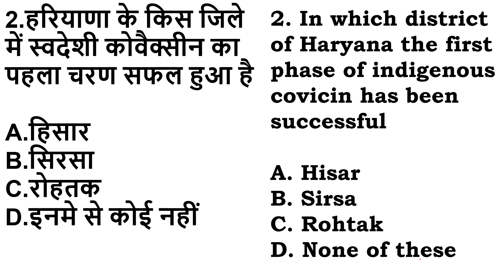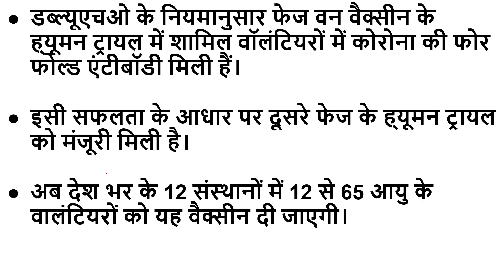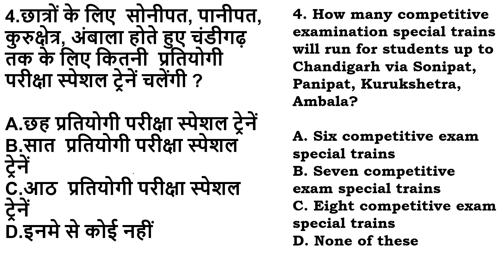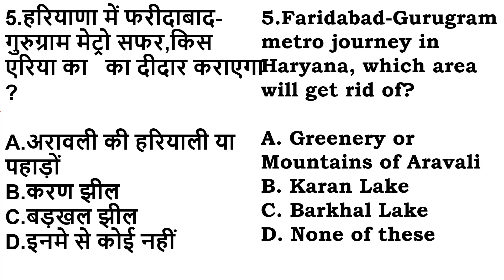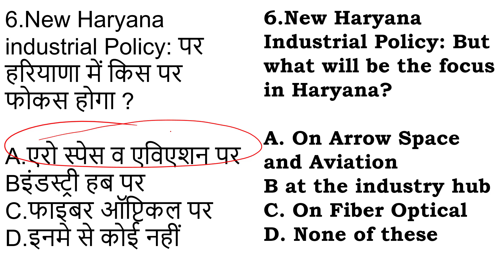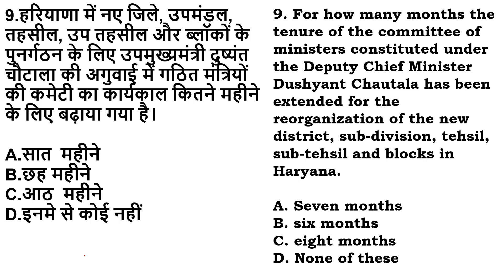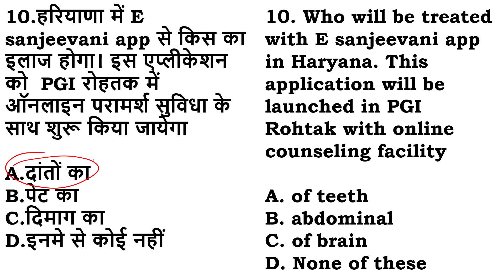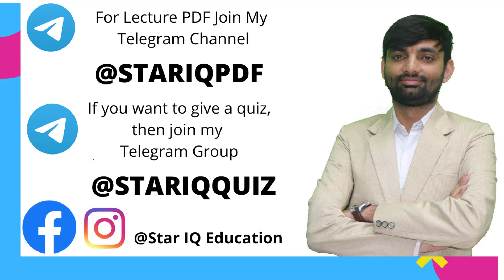HSSC Dose#150|| 6 September 2020 Haryana Current Affair||Daily Haryana Current Affairs|| HaryanaGK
CMIE  डाटा अगस्त 2020 के आकड़ों के अनुसार सबसे ज्यादा बेरोज़गारी हरियाणा में है और ये कितने प्रतिसत है
a.33.5%
b.48.5%
c.24.5%
d.38.5%

HSSC Dose#149|| 5 September 2020 Haryana Current Affair

5 September 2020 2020 Haryana Current Affair
Daily Haryana
HSSC Dose #149

5 September 2020 Haryana Current Affair
HSSC Dose#149
  🔴 IMPORTANT NOTES 🔴

haryana SEPT current affairs 2020
haryana current affairs sept

4 September 2020 Haryana Current Affair

Daily Haryana
5 September 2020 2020 Haryana Current Affair

current affairs,hssc current affairs 2020,current affairs
haryana current affairs 2020 September